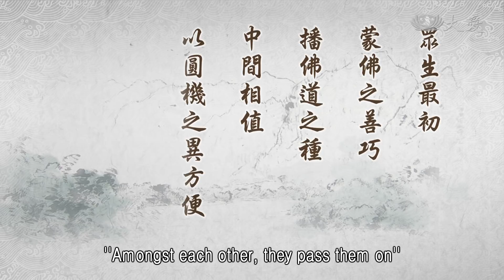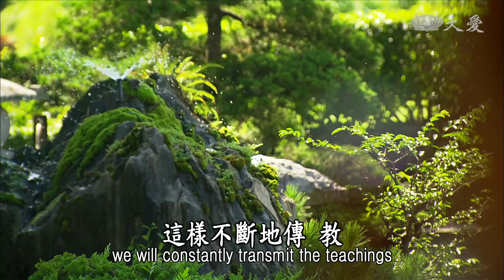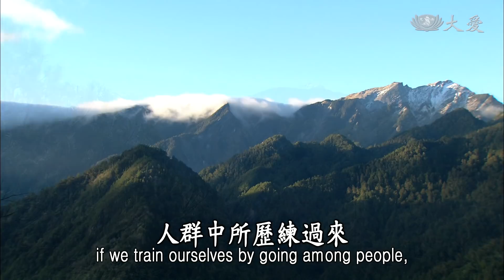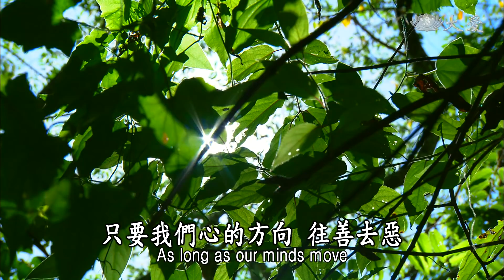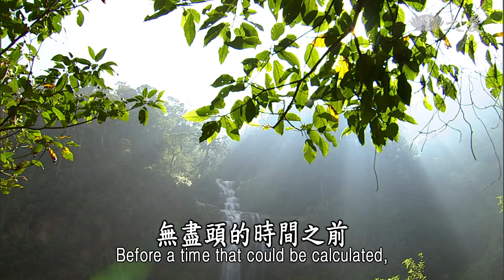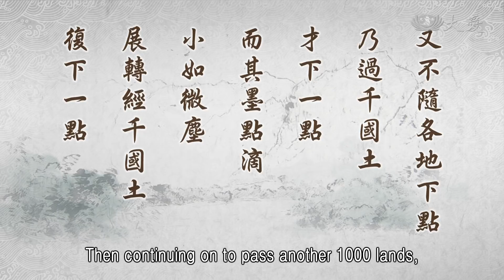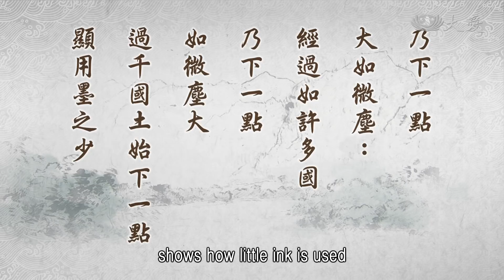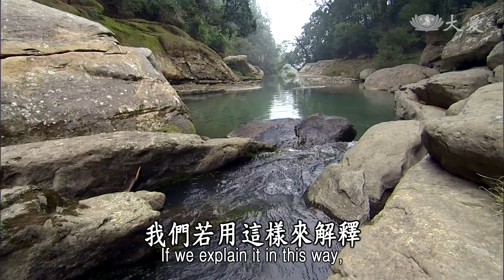【靜思妙蓮華】法華經化城喻品 - 蒙佛善巧 播佛道種 - 20210913 第979集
⊙眾生最初蒙佛之善巧，播佛道之種，中間相值，以圓機之異方便助顯第一義，如來滅度而滅度之。

「眾生最初，蒙佛之善巧」，我們就知道，我們已經最初最初，多久以前呢？不知道，我們就已經蒙佛之善巧，佛之智慧善巧方便，在我們的心地，已經為我們播下了佛道之種。中間就是相值，中間我們互相輾轉，「人能弘道，非道弘人」，法必定要彼此互相輾轉來布教，這就是佛法，我們應該要很用心。

「以圓機之異方便，助顯第一義。」圓機，那就是很圓融的根機，就是上等的根機，他體會佛法，再將佛法入心，再將佛法向外傳播，這叫做「圓機」。受教，自用，才能再教人。

修行要用很長久的時間，這麼多天以來，不就是這樣一直強調，用長久時間來接受教育，用長久的時間。法在人群中，人群互相來淬鍊，鍊出了我們對佛法，這個法是從我們的心出。雖然是佛來播種，卻是我們的心地，我們這粒種子已經生，伸根了，已經樹、果樹成長了。纍纍的果樹，年年的成熟，這個果是纍纍不斷在收穫，不斷在輾轉，這就是我們佛法。

應該開始是從佛陀覺悟的智慧，來為我們啟開我們的心志，讓我們了解，我們的心能了解，苦啊！人生，人生真是苦！人生苦，來自於人與人之間，互相無明複製，愛恨情仇的交結，所以不斷一連串，時間無法去說之久，無法說多久的時間，那就造了無法形容數目的業力，時間愈長，造業的量就愈多。相反地，若是開始接受到教育，我們就堅定我們的信心，開始善因、善果，這個善因入心來，生生世世、長久，無央數劫，累生世都是上求下化。

聽聞佛法，佛法入心，發心立願，就開始將這個法播送到每個人的心；不只是法播送出去，又是身體力行來帶動，這樣不斷地傳、教，不斷不斷地帶動，這樣叫做「中間相值」。

「中間」，我接到之後，我開始在我的內心生長了，生長，也有結果實，「一生無量，無量從一生」，互相相度，互相啟發，一直到了這個因緣成熟，機圓了，果熟了，這叫做圓機。這根機圓(滿)，就如佛陀四十多年的說法，這期間這麼長久，卻是隨佛修行的人，久久都是守在獨善其身。儘管佛陀說大乘法，從「方等經」就開始說了，打開人人的心門，要發大心，要度眾生。但是修行者以為佛陀是向外所說的，是在家居士他們要為社會付出，而我們就是叢林的修行者，我們就不要再與世俗攀緣了，隨佛修行，就聽佛說法，斷我們的煩惱，了斷我們自己的生死，這是隨佛身邊這些弟子的心意。所以四十多年了，儘管佛陀從「方等」「般若」，就已經慢慢進入了大乘法，卻是叢林修行者，隨佛修行的僧團，還是停滯。

要如何將心清淨呢？是啊，修行一定要清淨我們的內心，去除煩惱，這是必然，也是當然，要回歸我們清淨如來的本性，煩惱沒有去除，要如何能回歸，清淨如來的本性呢？所以必定要修行，辭親割愛，專心入道場來修行，這是成佛必然之道。不過，就是要將心修清淨之後，再也不受外面濁氣來污染我們，也就是要歷練到這樣的程度，再入人群去，這樣就能圓融，這個機就是最圓機。圓融，根機成熟，內在很成熟了，投入人群去說法，不論在人群中多少的陷阱，有多少的誘惑，都不會動搖了修行者的心。

法入心了，滾滾紅塵只是一股歷練菩薩的洪爐而已，在裡面歷練的東西，拿出來再搥打，將這些骯髒的東西、雜質的東西，這樣搥打掉歷練掉，一次再一次，在人群中是成就菩薩道。菩薩道成，就是我們菩提道向前進步去，生生世世，歷長久的時間，歷經了無量世、無量劫，人群中所歷練過來，生生世世向前進步在菩薩道中，這樣就是能到達佛的境界。

所以說，「以圓機之異方便」。(應)各人不同的根機，所接受到的法是共同一個方向。看看佛陀，已經為五位弟子授記了。舍利弗，他在〈方便品〉、〈譬喻品〉，完全體解大道了，發無上心了。本來舍利弗他就是智慧第一，加強了他的信心，體解大道，開始發無上心，所以他智慧開了如大海，他能夠發心入群去領眾，去度眾生，一切無礙。這就是舍利弗，佛陀為他授記，是第一個人。

但是，其他的弟子還無法很透徹了解，只是看到舍利弗得佛授記，從內心起了震撼，很震動。「原來我們這樣修行，同樣有一天也能成佛，舍利弗既能成佛，我們大家應該也能成佛。」所以，這是在〈譬喻品〉，他們很深的體會，舍利弗得佛授記，觸動了他們的心，所以〈信解品〉來表達他們所體悟的，這就是他們的根機。

他們的根機，雖然是同時四個人來佛前，所表達貧窮子的譬喻，但是他們各人，還有他們各人根機又不同。所以，須菩提得佛授記，須菩提有須菩提修行的方式，「解空第一」；迦葉尊者有迦葉尊者，他修行不同的方法；迦旃延、目犍連，他們各有他們根機。

所以說來，這個果，雖然因圓機熟了，因緣已經是圓滿，卻是他們的根機，各有他們不同的方式，所以佛陀用方便法引度，他們也是方便中來接受，所以這些人已經受記了。佛陀為他們授記之後又說，在會中，我諸弟子，也是同樣能得授記，大家要再好好用心，仔細來聽，未來還有這麼多人，都能得記，所以就開始，延續下來〈授記品〉，後面這樣說。

其實〈授記品〉的前面，就已經跟我們說得清楚了，法是一相一味，就是只要因緣會合，密雲彌布，那就是下雨之時，這密雲彌布，就是時機成熟。我們(看)將要下雨，一定天上雲會集中，天空的雲一集中才會下雨，不會是天空一片無雲，它會下雨，不會，要下雨也要水分、蒸氣很充足，結成雲在空中，氣壓造成，因緣都成就了，它就開始下雨。

同樣的道理，雨降下來是一相一味，同樣，就是淡的水，同樣，不論是冰雹，或者是霜雪，從空中降下來，同樣，融化了就是水。法，在不同的環境中，應世間根機各不相同，但是法是一相一味，供應人間所有的事物，所有的東西都是需要水分，這是很重要的事情。所以，以「方便助顯」，因圓機熟，卻是有各不相同的因緣，這個各不相同的因緣，它的成就，就是「方便助顯」。每個人都不同，這樣也是能得佛授記，這樣修行的方式也能得佛授記，不論你在人群中，貧富貴賤各不相同，都能得佛授記。

只要我們心的方向，往善去惡，眾惡莫作，諸善奉行，這是最開頭的起點，這樣慢慢去除煩惱，將我們的習氣、不好的習氣去除，就是自然的本性，我們的真如本性提升上來，那就是清淨光明的本性。這不論我們過去是怎麼樣的習性，我們清淨光明的本性，這都是很圓融，這就是叫做真理，這叫做法。

所以「方便助顯」，用各人不同的方式，在人間來幫助度眾生，各人都有各人的因緣，迦葉有迦葉他度生的因緣，目犍連有目犍連度化的因緣，佛陀與阿難，也有不同度眾生的緣。雖然佛陀是這樣的教法，各人有各人入人群中，累生世累積來的因緣。

所以方便助顯第一義，第一義是「如來滅度而滅度之」。滅度，就是我們修行能夠回歸真如本性，我們寂靜清澄，希望我們人人在這芸芸眾生中，滾滾紅塵，污氣，這種污濁的氣氛中，我們的心還是保持著很清淨堅定，這種的真如本性，這都叫做第一義。道理是這樣，絕對不受到外面紛紛擾擾的事情發生，來影響我們的道心，這就是人人本具真如的本性。我們既然發現了法，發現了真理，難道外面這樣稍微的謠言，無明妄動，這樣就影響了修行的道心嗎？

佛陀在世時，因為佛陀的僧團有影響到當時很多的教派，很多的教派因為佛法出現人間，因為僧團度化眾生，影響到他們的教團信仰，大家很怕，所以想盡辦法要破壞佛陀的僧團。所以常常在僧團的周圍，都有埋伏著陷阱、危機，向佛僧團造謠，這常常說過的故事。在那時候的社會，何況我們現在呢？我們現在，在這種五濁惡世時，眾生見解濁氣很重，說能夠很順利修行中，這樣很簡單，法播種在人的心裡來播種，沒有那麼簡單啊！

人生總是內心這種災難，現在人人的心中都有災難，就是無明，無明讓我們的內心狂風，無明黑風，一直翻攪在我們的內心裡，讓我們煩惱很重，這種煩惱無明，使得我們真的是心惶惶不安，這是現在的社會。所以我們修行者，應該要堅持這念第一義，如來的第一義。

這種「如來滅度而滅度之」，就是我們的心，要保持著這麼的清淨，消滅掉一切煩惱，能度越，從無明的此岸，度越過到聖人的境域。凡夫的這邊，此岸，聖人的那邊，彼岸，當中就是一條煩惱河，這條煩惱河能否衝越得過，這就要看我們修行。慈航 ，我們的心中這艘船，有辦法渡過到彼岸嗎？

法如筏者，佛法、道理就如要度過那條河的竹筏，我們這艘竹筏，有辦法經得起波浪，這樣安全到彼岸嗎？那就要看這位撐渡船的人，我們自己就是，最好能駕駛這艘船度過的人。佛陀他是用大船來普度，而我們至少也要用小船自度，度過了凡夫這種心靈境界，到彼岸，好好安心來歷練我們，要如何度眾生的方法。

所以佛陀晚年授記，為這些弟子授記，其實那時候的舍利弗、目犍連、迦葉、迦旃延、須菩提，他們年紀都大了，現在這麼大歲數來受記，那就是記在未來了，他們已經將竹筏靠到聖人的彼岸去了，開始能放心，他們的內心無明煩惱已經棄捨了，現在開始要歷練的，就是要如何去當菩薩，就是要入人群，這是很重要。

所以佛陀開始說〈化城喻品〉，從無始無始以前，大通智勝佛開始介紹，無盡頭的時間之前，就有這尊佛出現過。昨天這幾天也跟大家說過了，這要表示我們人人眾生，都有大通智勝佛這種心靈，我們心靈的源頭，那就是無始劫以前。來，上面的文，那就是大通智勝佛，在那麼長久以前，無法去算數，三千大千世界塵點劫，那個時間就是無法去計算，那尊佛名稱叫做大通智勝佛，那個地方，他在教化的地方。

⊙「其國名好城，劫名大相。諸比丘！彼佛滅度已來甚大久遠，譬如三千大千世界所有地種。」《法華經化城喻品第七》

這都我們昨天說過了。「好城」，很好的城，其實是表示我們人人的心宅，我們的心源。我們的內心所具有、所居住的真如本性，在這個城宅裡，昨天有大概說過描述。現在再接下來，這段文這樣說：

⊙「假使有人磨以為墨，過於東方千國土乃下一點，大如微塵，又過千國土復下一點，如是展轉盡地種墨。」《法華經化城喻品第七》

這也又要告訴我們，時間很長很長，就像這麼多的地方，這千國土，千國土，就是一尊佛所化，所度眾生的境界，這是「一佛化度眾生之境」。

⊙千國土為一佛化度眾生之境。此中意含釋成甚大久遠，以大千世界地種盡磨為墨，則墨之數點劫無量故。

這其中意含，就是要解釋「甚大久遠」，這個國土，他的時間很長很久，這麼的開闊的國土，千國土，這麼開闊，一尊佛所化度的境界。「大千世界地種」，都「盡磨為墨」，這些都當作是墨，大千國土都把它當作是墨，我們寫字的墨，了解嗎？這就要經過磨，就是這樣，全部這些東西譬喻為墨，這些東西全都當作墨來磨，磨成了墨水，我們要寫字的墨水。就是這樣，這些東西都成為墨水之後，這個量、數量，這個墨拿來，就是要點，一點一點，可見這個數，那個數的點劫，無法去計量的時間。再者，這個千國土，不是每個國土去點一點，是「不隨各地下點，乃過千國土，才下一點」。

⊙又不隨各地下點，乃過千國土才下一點，而其墨點滴小如微塵，展轉經千國土復下一點，直到盡地種充當為墨，其國土之數無量無邊。

這麼多的墨水，他在遠遠的地方點一點，經過千國土再點一點，你想，那些墨水能點多廣多大的地呢？這樣「其墨點滴」，很小，不是大大一點，經過了千國土才點一點，這個點都是一小滴而已，小滴的一點。「小如微塵」，點得很微小，就如毫芒刻、雕刻字，點毫芒的點，點得如微塵那麼小，這樣輾轉去點。

⊙假使有人磨以為墨：設為譬喻，故云假使。如人磨地以為墨水，地種盡磨為墨，顯成墨量之多。

「假使有人，磨以為墨」，這些國土，三千大千世界，將這些東西磨成墨，這是「設有」，這就是譬喻，這樣的譬喻，這就是「假使，如人磨地以為墨水，地種盡磨為墨」。